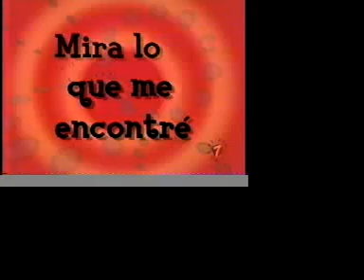Papalotes para Disney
Reportaje de Disney sobre la fabricacion de Papalotes desde la fabrica PapalotesAndKites antes kite&JOSE.